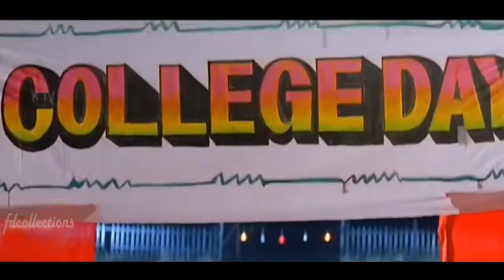Anantham anantahm padum song female HD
Movie: Poove Unakkaga
Starring : Vijay, Sangita, Anju Aravind
Year:1996